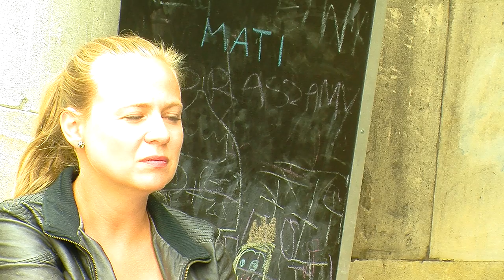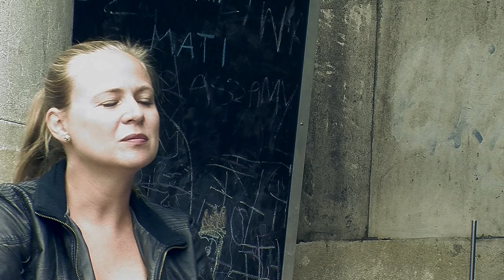Rozmowa z Dionisem Sturisem, dziennikarzem i autorem książki "Grecja. Gorzkie pomarańcze"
Więcej na Civilia.pl